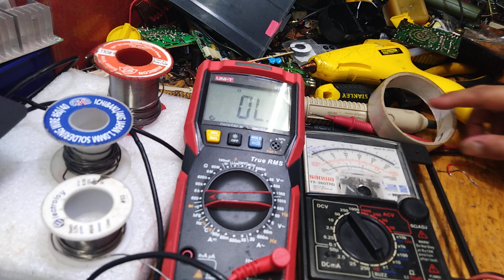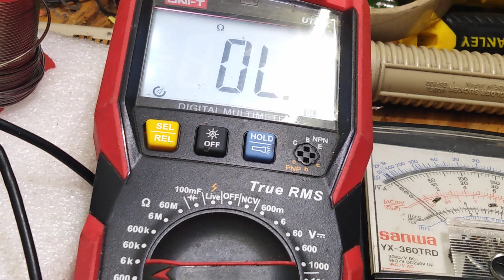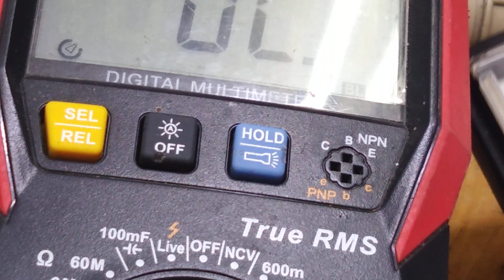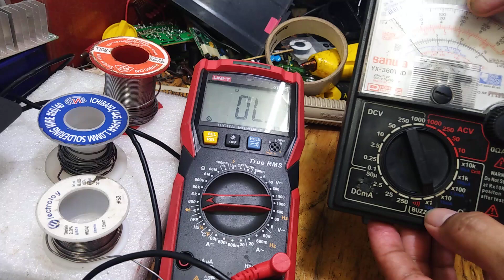MALFUNCTION RANGE X1 OF NEWSTAR ANALOG MULTITESTER DUE TO ACCIDENTAL TEST ON HIGH VOLTAGE.